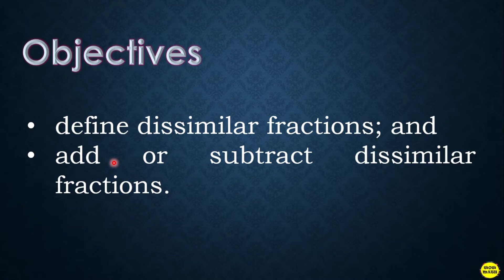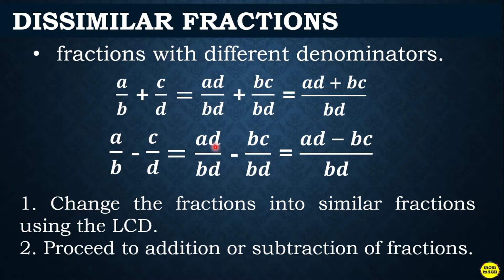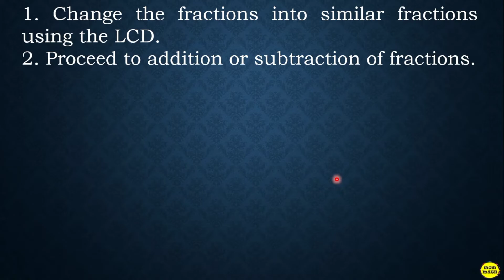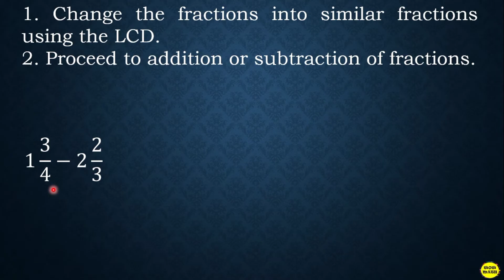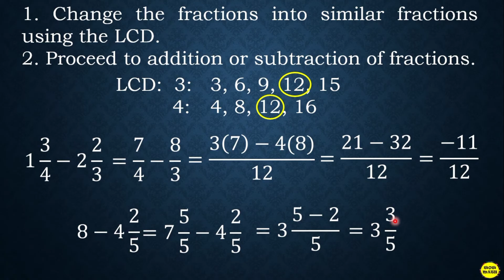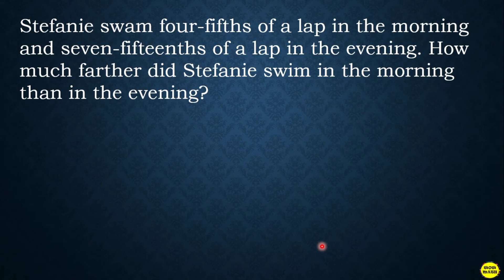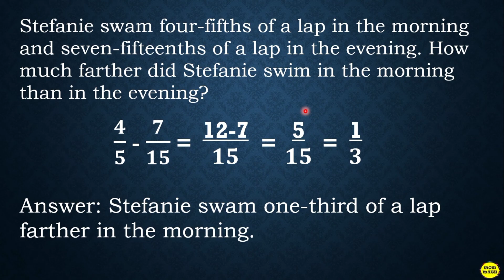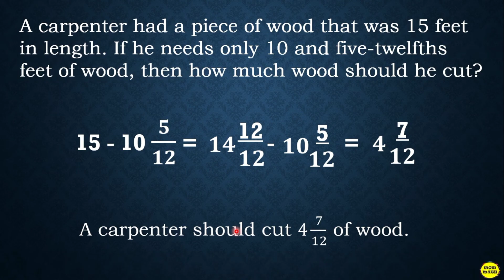ADDITION AND SUBTRACTION OF DISSIMILAR FRACTIONS || BUSINESS MATHEMATICS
🟣 GRADE 11: ADDITION AND SUBTRACTION OF SIMILAR FRACTION

🟣 GRADE 11
General Mathematics